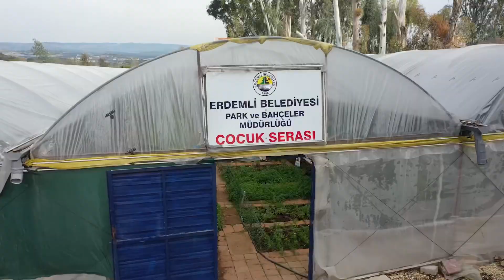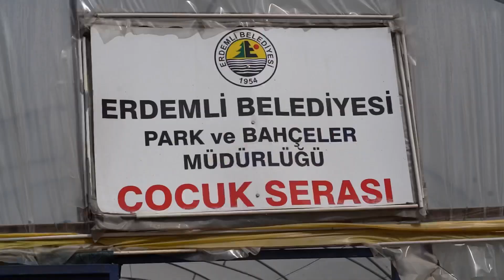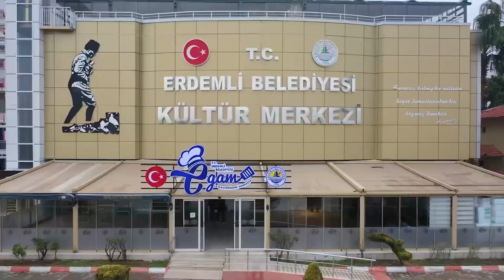Miniklerin İlk Hasadı Depremzedelere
Domates, biber, patlıcan ve diğerleri. Kendileri minik yürekleri büyük öğrenciler ektikleri tohumları hasat ediyor, topladıkları sebzeleri depremden etkilenen vatandaşlara ikram ediyor.
Mersin Erdemli’de Doğa Müfettişleri projesi kapsamında Erdemli Belediyesi Park ve Bahçeler Müdürlüğü Çocuk Serası’nda çocuklar doğa bilinci ile yetişiyor.